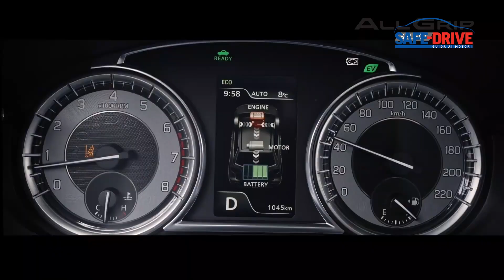Stili di vita: Suzuki e la passione per il fuoristrada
Associare il marchio giapponese alla passione per la guida off-road è cosa abbastanza spontanea e rapida. Nella gamma Suzuki non manca infatti di certo la trazione integrale. Questa attitudine viene ulteriormente sublimata dalle competizioni, in particolare attraverso il Suzuki Challenge, trofeo monomarca che in questa stagione si appresta a tagliare il traguardo della 24esima edizione. Il regolamento consente la partecipazione di qualsiasi Suzuki da off-road, di ogni epoca e tipo di omologazione. Il Suzuki Challenge ha ottenuto quest’anno il prestigioso riconoscimento Casco d’Oro, assegnato dal settimanale AutoSprint quale miglior trofeo monomarca.